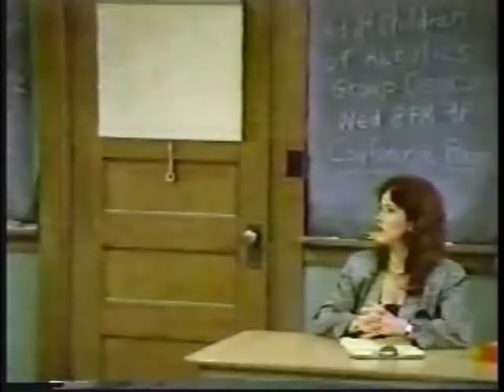Dear John (Homeward Bound) S3E10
John wants his aging mother to move in with him.

12/12/90

Dear John is an American sitcom that aired on NBC from 1988 to 1992. The series was originally based on the British sitcom of the same name.

Dear John starred Judd Hirsch as easygoing Drake Prep high school teacher John Lacey who is dumped by his wife, Wendy, via a Dear John letter. Wendy ends up with everything in the divorce settlement, including custody of the couple's son, forcing John to move into an apartment in Ozone Park, Queens.

John soon joins the One-2-One Club, a self help group for divorced, widowed or lonely people. The group is led by Louise (Jane Carr), a sex-obsessed British woman. Other members of the group include Kate McCarron (Isabella Hofmann), a sweet divorcée; Kirk Morris (Jere Burns), a cocky ladies' man; Ralph Drang (Harry Groener), a shy and neurotic tollbooth collector; Bonnie Philbert (Billie Bird), a feisty senior citizen; and Tom, Mrs. Philbert's quiet boyfriend (Tom Willett).